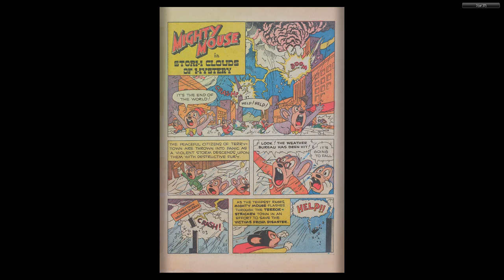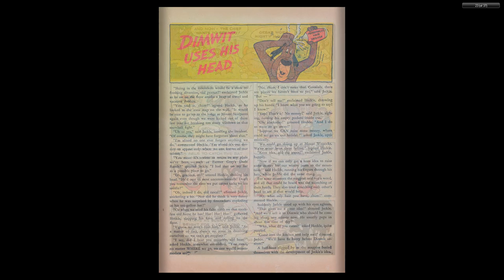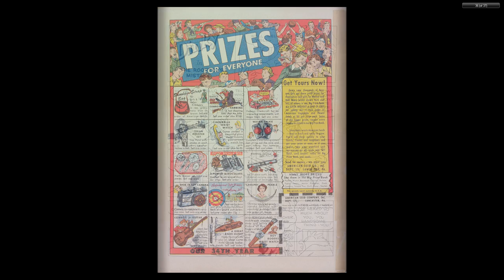1952 Adventures of Mighty Mouse #003